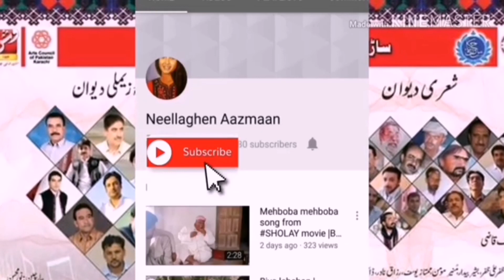شہرک کیچ میں پچھلے دنوں ہوئے بارشوں سے بچے ندی کے اندر خوب نہاتے اور مزے لیتے ہوئے